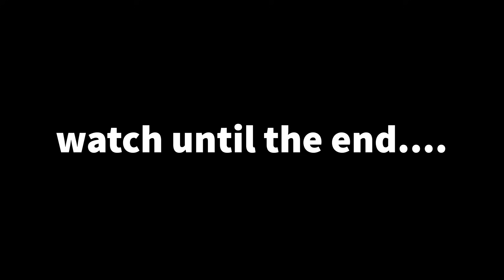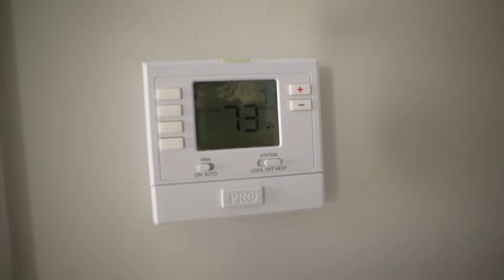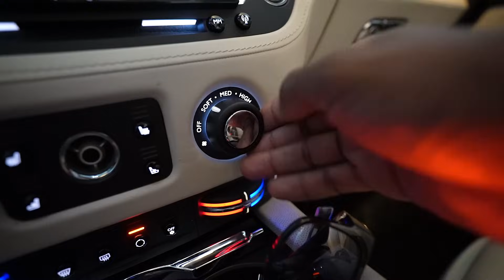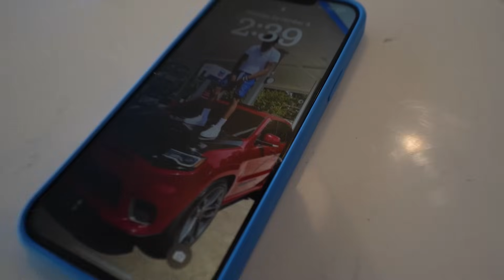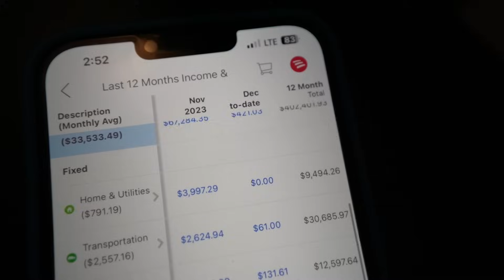How I Afford My $250,000 Rolls Royce at 23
GLOGANG! Now y'all know what I do, click the links below and get this money with me!

GET MY EBOOK ON HOW I TURNED MY PHONE TO AN ATM 💸 ⬇️
WHAT DO YOU GUYS WANT TO SEE NEXT? 🤔
DROP A COMMENT IF YOU ENJOYED THE VIDEO 📌